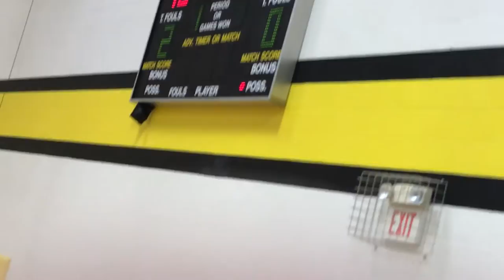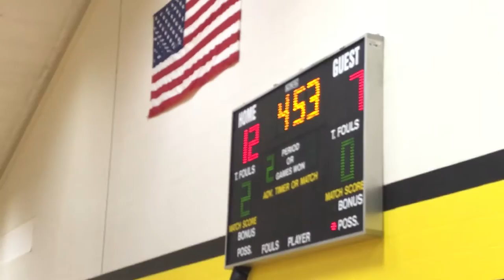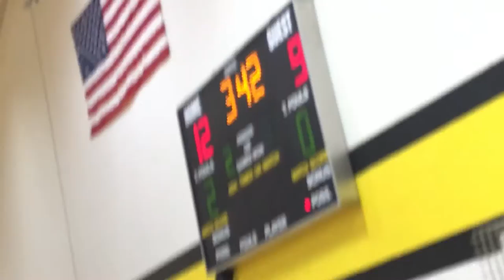Documentary of lit 8th grade basketball game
18-13 at halftime. Stockbridge vs. Trinity Lutheran. 10 likes for documentaries on my games.